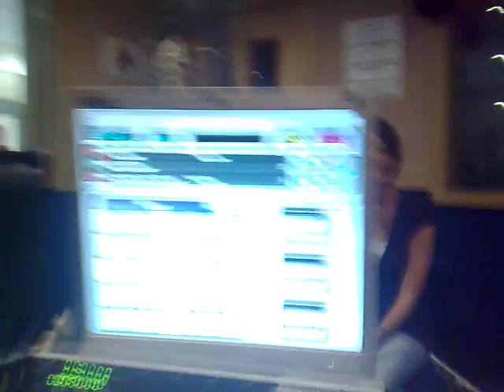Reeltime ceilidh band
Playing live in the studio on Bill Clarks show on Abbey FM 1st Sept 2008